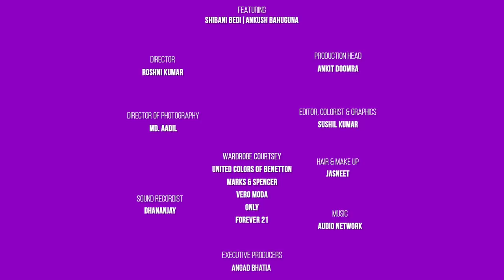iDiva - Types Of Couple Fights | Types Of Couples While Fighting Ft. Shibani Bedi & Ankush Bahuguna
We've all had arguments over stupid things with our significant others. Here Shibani and Ankush show you types of couple fights we've all been in! Which type of couple while fighting do you relate to the most?